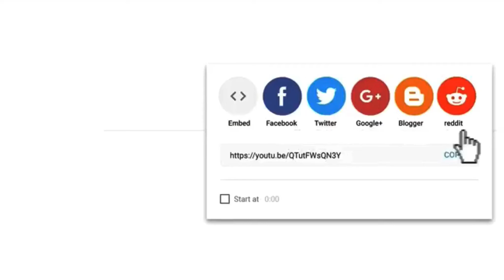Dermatologist treating squeeze pimples, whitehead blackhead, pustule, anti acne after 6 weeks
Dermatologist treating squeeze pimples, whitehead blackhead, pustule, anti acne after 6 weeks|Trị mụn sau 6 tuần
This patient is directly treated by Dr. Hoan.
Patients with severe acne. You have seen many clips squeezing pimples of this patient. Although there is much debate, I still thank you for your suggestions for the treatment process of this patient.
I share actual video of this patient after 6 weeks of treatment and Squeeze pimples
Nặn mụn nhọt cùng góc tai siêu to nhiều mủ|Squeeze super big big pimples
Nặn mụn nhọt trên bụng, ngực đầy mủ|Squeeze super pimples on the chest
Cách chích nặn cặp mụn nhọt siêu to vùng thái dương| Squeeze super pimples on the face dr hoàn
Squeeze super big pimples on the nose of a pretty girl|Nặn mụn nhọt mũi sưng đau cho bạn gái xinh
Nặn nhọt siêu to ở má bạn gái xinh|Squezze super big big Pimples on the cheeks Dr Hoàn
Nặn mụn ở cằm siêu khổng lồ sáng hôm nay| Squezze super big big Pimples on the chin Dr Hoàn
Mụn trứng cá lưng mọc như nấm sau mưa khám dr hoàn da liễu
Phòng khám da liễu Dr Hoàn có 2 cơ sở:
Cơ sở 1: Phòng khám chuyên khoa da liễu Maia
Địa chỉ: Số 9 Hoàng Cầu - Đống Đa - Hà Nội
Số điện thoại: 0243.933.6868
Cở sở 2: Phòng khám da liễu thẩm mỹ Thiên Trường
Địa chỉ: số 660 Điện Biên - Tp Nam Định
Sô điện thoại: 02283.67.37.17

Bạn có thể tìm kiếm video này theo các từ khóa :
25 Cách trị mụn hiệu quả cao tại nhà chẳng lo thâm sẹo
8 cách trị mụn hiệu quả tại nhà - Làm đẹp - ZING.VN
8 cách trị mụn hiệu quả và nhanh nhất bạn đã thử chưa? - Acnes
9 Cách Trị Mụn Tại Nhà Từ Thiên Nhiên Đơn Giản Mà Hiệu Quả - Adiva
6 Cách Trị Mụn Trứng Cá Nhanh Nhất Tại Nhà | La Roche-Posay
Những hậu quả khó lường khi nặn mụn nhọt sai cách • Hello ...
Cách nặn mụn nhọt ở mông nào an toàn, hiệu quả và không ...
Nguyên tắc sống còn khi bị nhọt
Tự nặn mụn nhọt có chết không?
7 cách chữa trị nhọt nhanh nhất cực hiệu quả và dễ làm
Cách để Làm vỡ mụn nhọt
Nặn Mụn - Mụn U Bả Đậu , Nhọt
Trị mụn nhọt cũng phải biết cách, chớ làm bừa! |
Mụn nhọt – áp xe da
Cẩn trọng khi nặn mụn, nhọt -